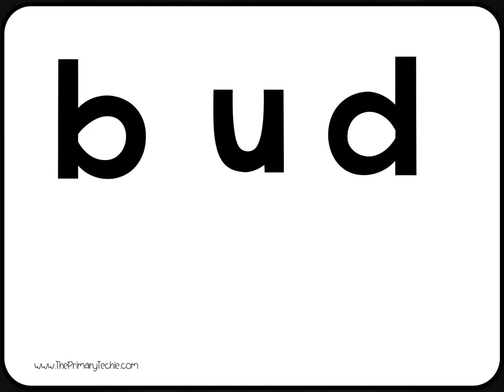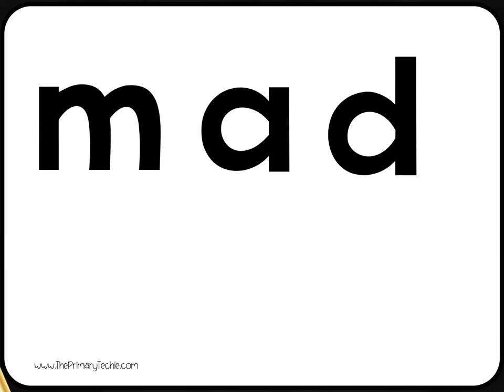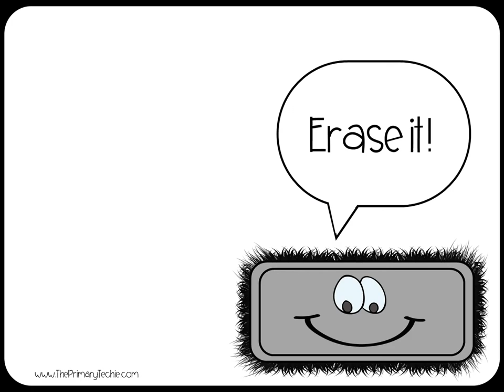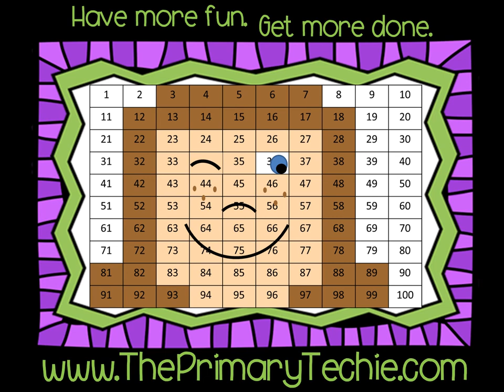Magic Words - Substitution Phonemes CvC